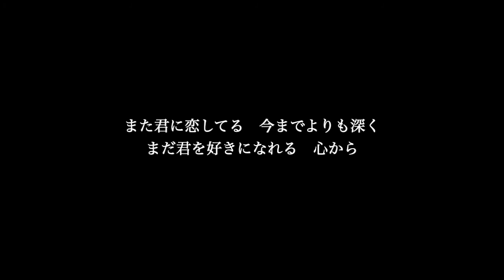【ピアノ伴奏カラオケ】また君に恋してる / 坂本冬美【男性キー】